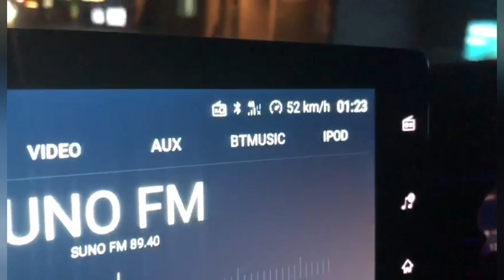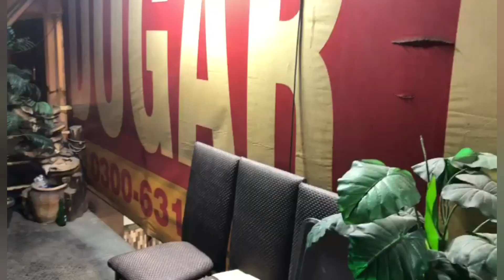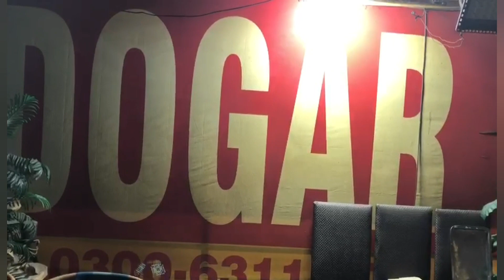Daily Ramadan Routine | 9th Sehri😛 at Dogar Restaurant Near Ringroad Dha Phase 5